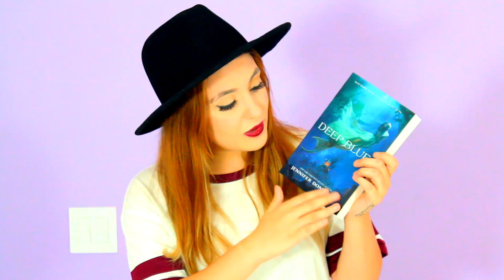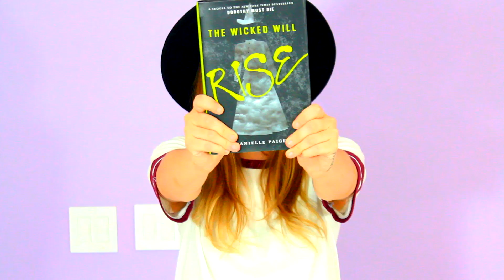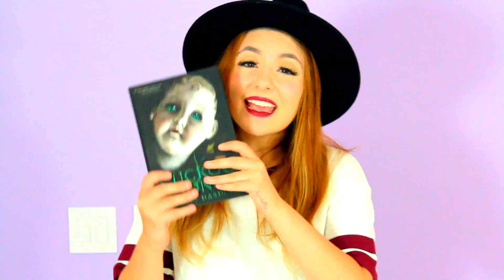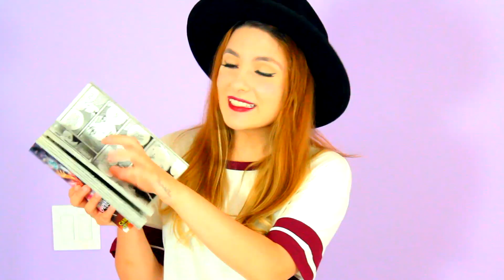¡Me compré muchos Libros! Haul con los libros + interesantes que me he encontrado recientemente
Un video con los libros que compré en Barnes & Noble. ¡Espero que les guste!

Libros mencionados:

1. The Beast Within escrito por Serena Valentino
2. Killer Instinct escrito por S.E. Green
3. The Wicked will Rise escrito por Danielle Paige
4. Deep Blue escrito por Jennifer Donnelly
5. Manga de The infernal Devices: Clockwork Princess
6. Cuckoo Song escrito por Frances Hardinge
7. Illusionarium escrito por Heather Dixon
8. Made you up escrito por Francesca Zappia

Todos estos libros los conseguí en inglés :) ¿Cuál es el que más te llamó la atención? ¡Por cierto! No olvides que próximamente saldrá mi nuevo libro con Sebas Arango: Zelic.

☆☆ ACÓSAME ☆☆

XO,
Raiza